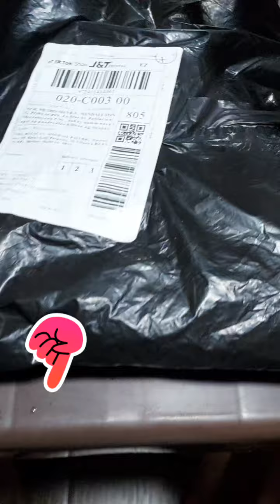UNBOXING T13 ACTION FIGURE TOY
Unboxing of ADDTL T13 Action figure toys!